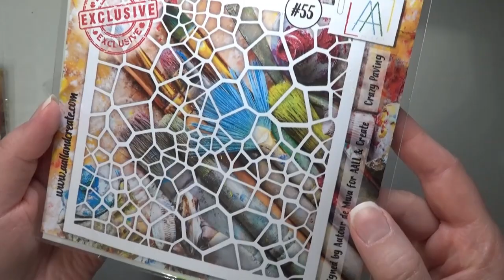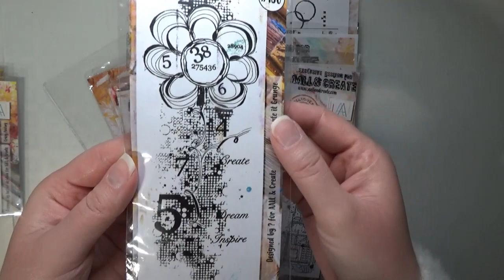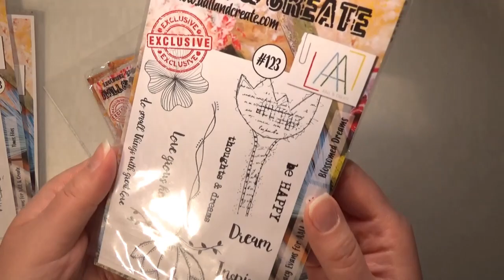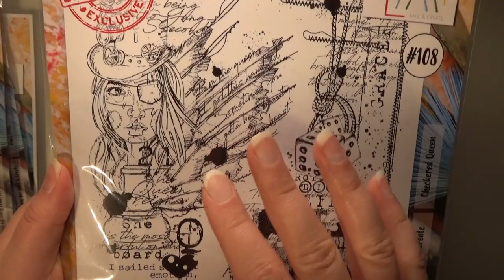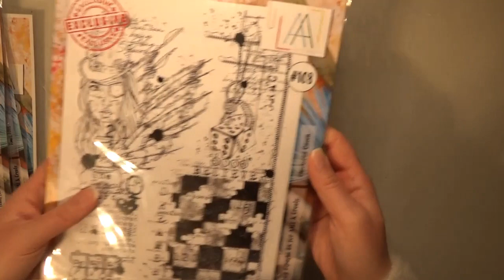AALL&CREATE A4 STÄMPLAR OCH STENCILER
Fyndat på en köp och säljsida och tänkte dela med mig av den här. Varför inte göra en haul? :)